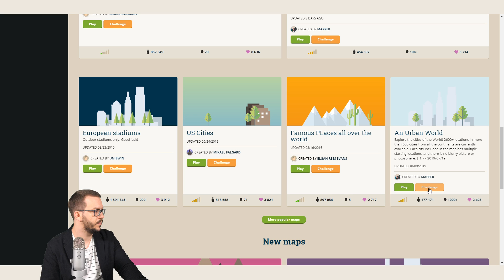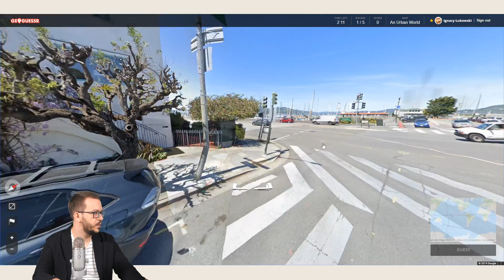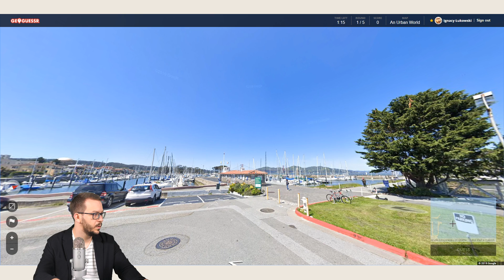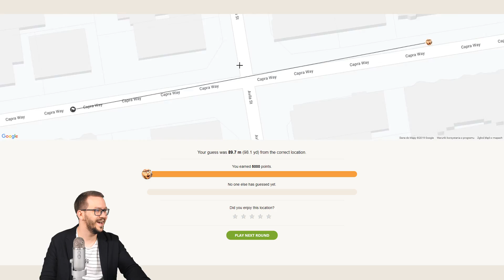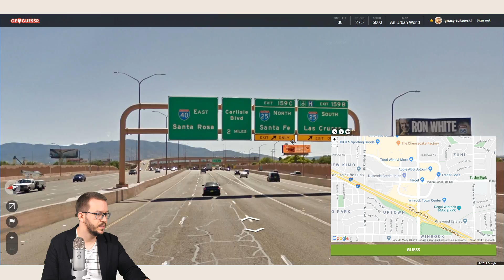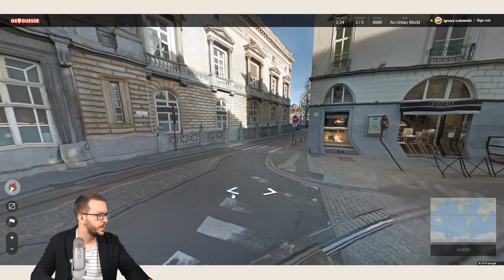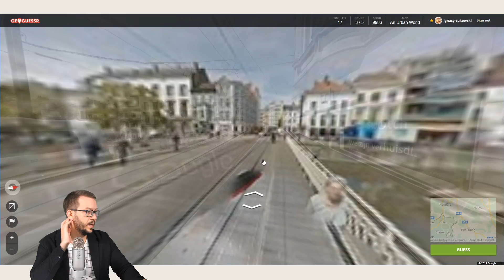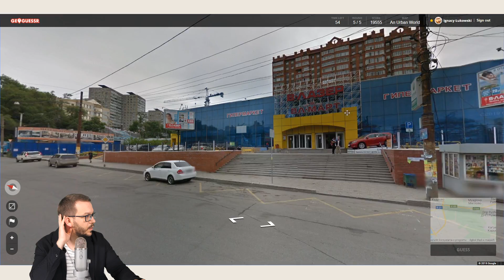ODŚWIEŻAMY SKILLA - Geoguessr